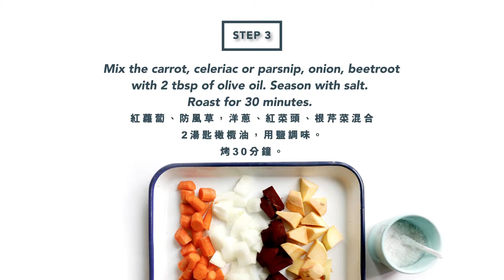【有營至尚 - 簡易根莖類食物沙律︱Healthy & Well Being – Easy-to-Make Root Vegetables Salad】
根類植物味道帶大地氣息，蒸煮炆燉，風味各不同。天氣涼涼地，最好烤一盤根莖類食物，紅菜頭的紅、蘿蔔的橙，色彩豐富，做成暖沙律，窩心又營養豐富。

材料
1個根芹菜或歐洲防風草，切件
1束紅蘿蔔，洗淨
1個洋蔥，切件
1個紅菜頭，修剪，去皮，切成楔形
1/3杯橄欖油，另加2湯匙
2湯匙香醋
1瓣大蒜，切碎
1茶匙黃糖
75克菠菜葉

方法
1） 將烤箱預熱至200°C。
2） 紅蘿蔔、防風草，洋蔥、紅菜頭、根芹菜混合2湯匙橄欖油，用鹽調味。烤30分鐘。
3） 混合1/3杯橄欖油、香醋、大蒜和紅糖，備用。烤好的蔬菜，稍為放涼，加入菠菜和醬汁，即成。

營養資料來源：香港港安醫院註冊營養師。

Root vegetables have a rustic feel and are versatile in that they can be cooked in a variety of ways like steam, boil, braise and stew. With the weather getting cooler, one can consider baking a tray of colorful root veggies like red beet and orange carrot and turn them into a hearty and healthy warm salad.

Ingredients
1 celeriac or parsnip
1 bunch carrot
1 onion, cut into wedges
1 beetroot, peeled and cut into wedges
1/3 cup olive oil ，plus 2tbsp more
2tbs vinegar
1 clove of garlic, minced
1 tsp light brown sugar
75g spinach

Method
1） Pre-heat the oven to 200 degree.
2） Mix the carrot, celeriac or parsnip, onion, beetroot with 2 tbsp of olive oil. Season with salt. Roast for 30 minutes.
3） Mix 1/3 of olive oil, vinegar, garlic and sugar. Cool the vegetables. Mix with spinach and sauce. Ready to serve.

Nutrition information source: Registered Dietitian at Hong Kong Adventist Hospital